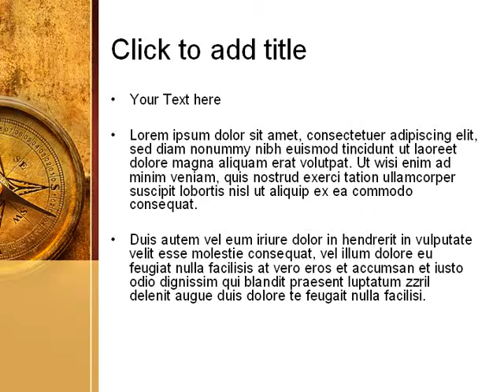Orientation PowerPoint Template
Orientation PowerPoint template for presentations.